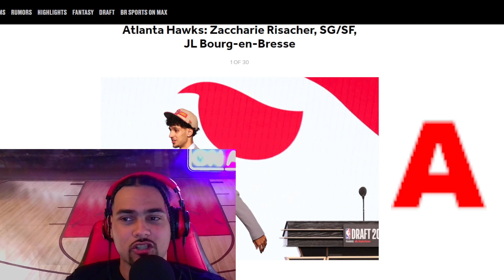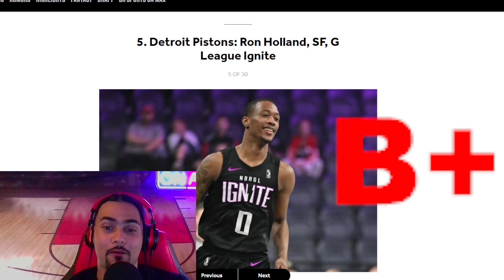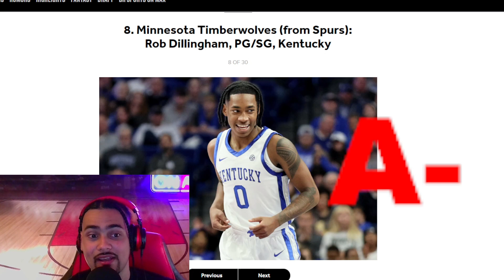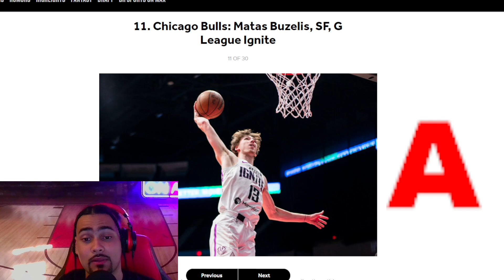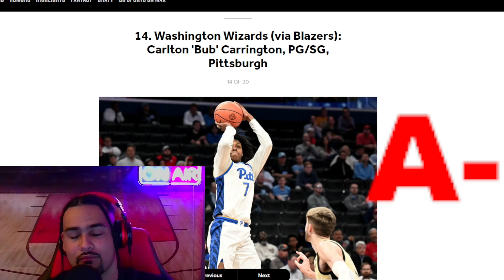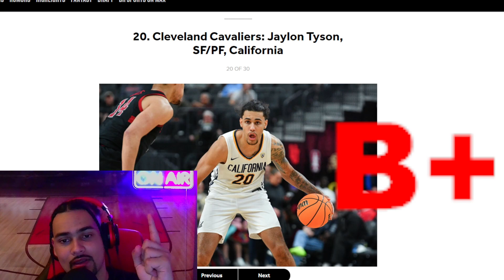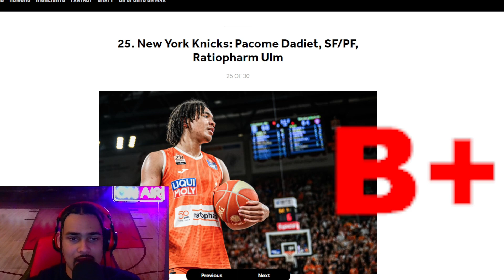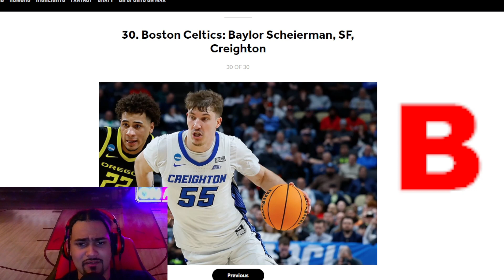Grading EVERY Pick in the 2024 Draft!!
Twitter (X): @everydayhoops10